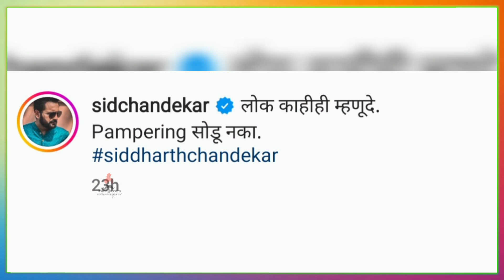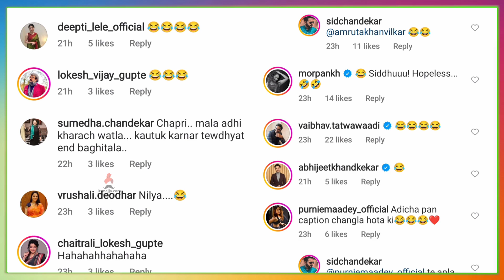सिद्धार्थचा व्हिडिओ चर्चेत | sidharth chandekar | झिम्मा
सिद्धार्थचा व्हिडिओ चर्चेत , चाहत्यांनी केला कमेंट्सचा वर्षाव ,व्हिडिओ नक्की बघा.